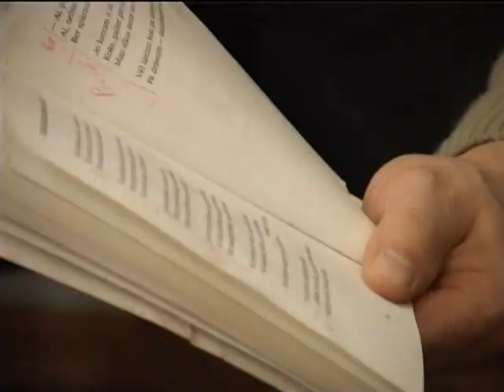Uzgriez Skaļāk - Aģenti.mpg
Raidījumā: par Liepājas teātra aktieru apvienību "Aģenti"